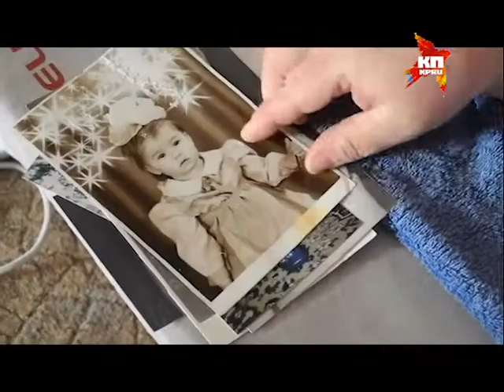Рассказ Светланы Чередниковой об убийстве Тани и Леры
Мама убитой Тани вспоминает тот страшный день